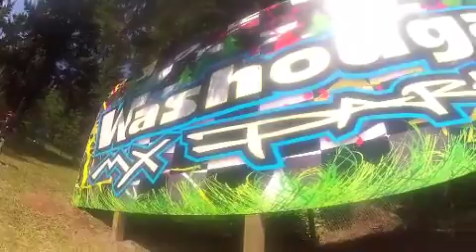PIR PRO NIGHT & WASHOUGAL NATIONAL 2013 YOUNG DIRT PRODUCTIONS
TEAM YOUNG DIRT RIDERS: ROB RODRIGUES #26
YOUNG DIRT PRODUCTIONS. YDP OWNWER/RIDER PRESTON HOLMES
**ATTENTION**
This video is for non profit and entertainment purposes only.